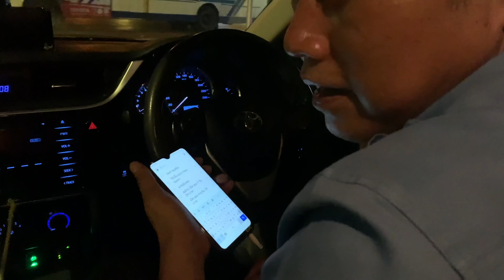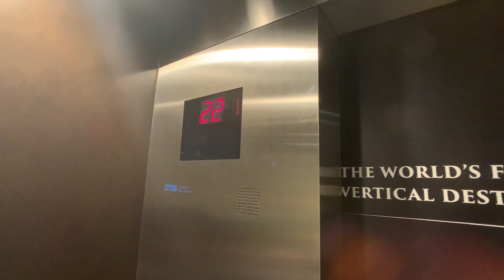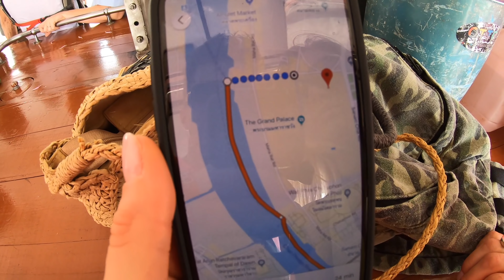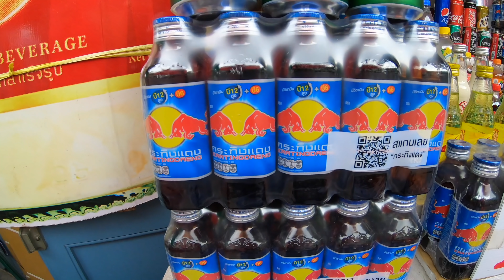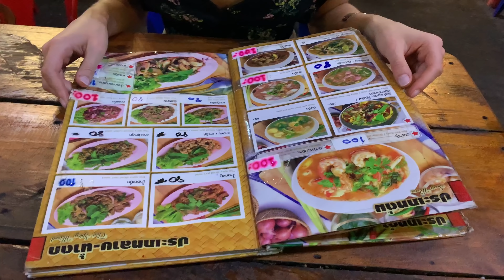Thaiföld, ahogy még nem láttad, 1.rész: Bangkok (4K)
A thaiföldi sorozat első részében Bangkokot járom be. Taxival a reptérről a Lebua Hotelbe, majd másnap irány a Chao Praya folyón hajóval a Grand Palace.